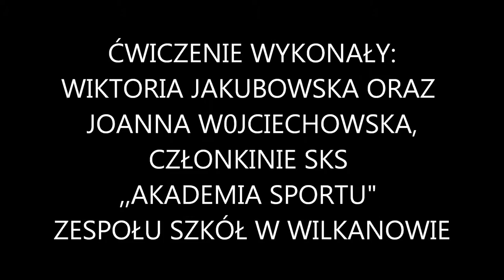PUCHAR ORANGE - ĆWICZENIE 1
Relacja wyzwania KSO PUCHAR ORANGE - ćwiczenie 1 wykonane przez dwójkę uczennic SKS ,,AKADEMIA SPORTU" ZS w Wilkanowie
muzyka: Rudimental - Waiting All Night ft. Ella Eyre